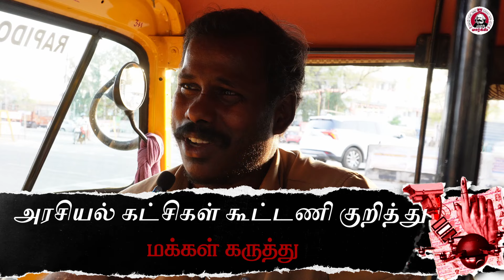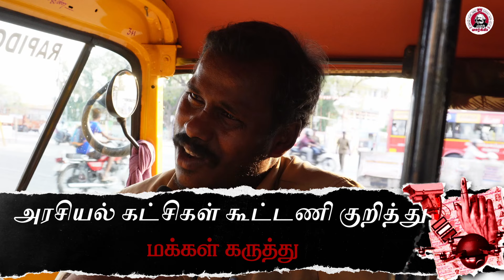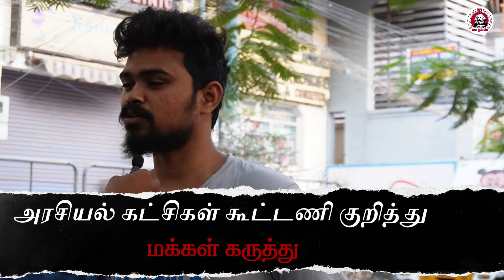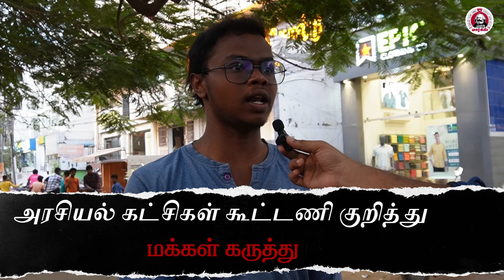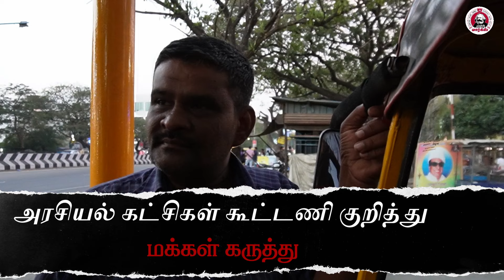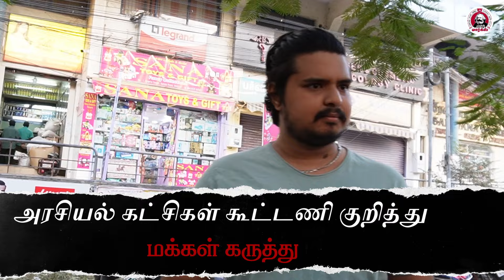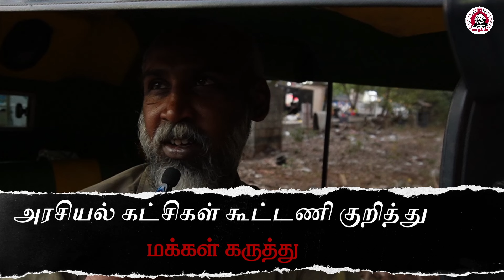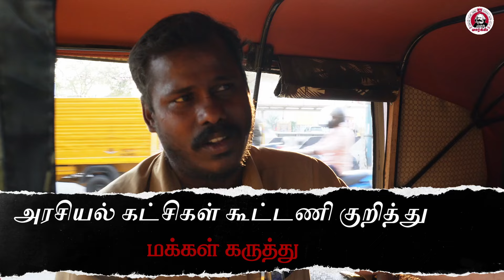தேர்தல், அரசியல் கட்சிகள் கூட்டணி பற்றி மக்கள் கூறிய கருத்துக்கள்